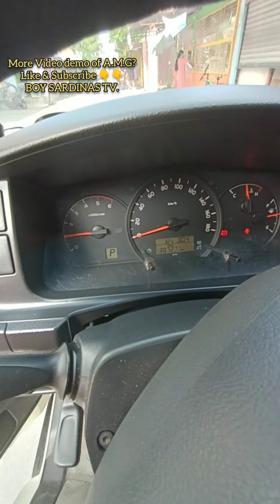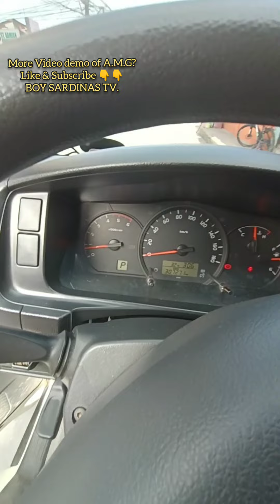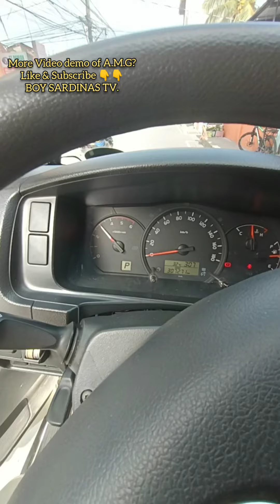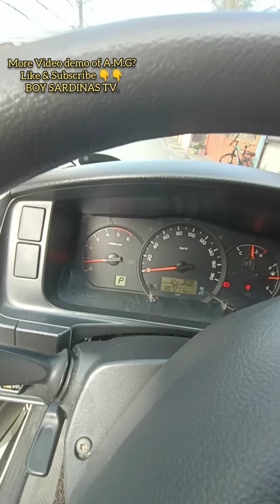BOY SARDINAS TV ISANG INVENTOR 🇵🇭ANG MAY LIKHA NG AERO/MAGIC GUARD 🙏🇵🇭🇵🇭🇵🇭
COD THRU J &T SHOPEE  ☑️
550srp. ☑️
MONEY BACK IS THE DEAL ☑️
WARNING ⚠️ SUPER EFFECTIVE  ☑️